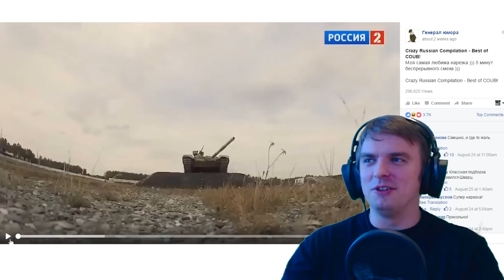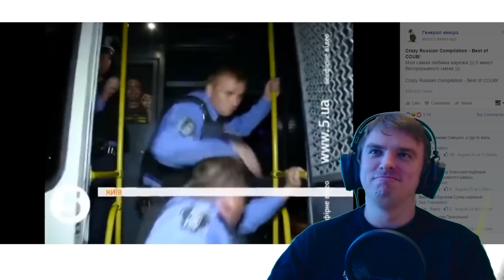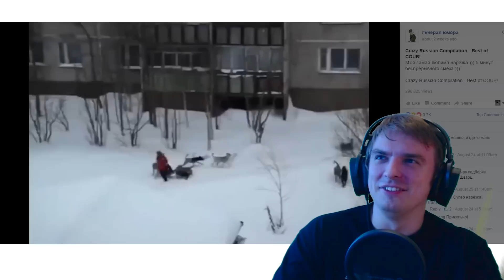SEGASED VENELASED - UFOD ON MEIE SEAS!!!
Keegi ütles, et ma pole ammu react videoid teinud :D